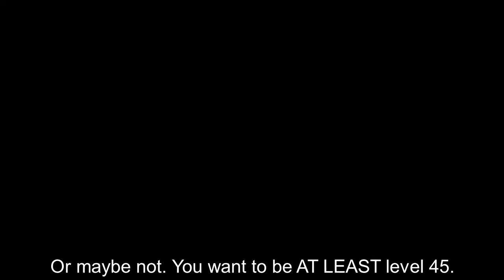Let's Play Pokemon Emerald- Ep 63- Victory At Last!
We finally finish up the Victory Road, but not before encountering one of the nastiest double battles in the game. Then we do a lot of 'mon maintenance with our PP Ups. Short, but sweet.